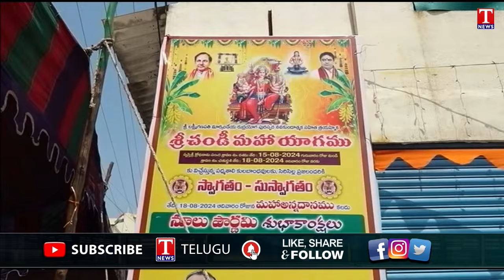KTR Participated In Maha Chandi yagam in Markandeya Temple | Sircilla | News